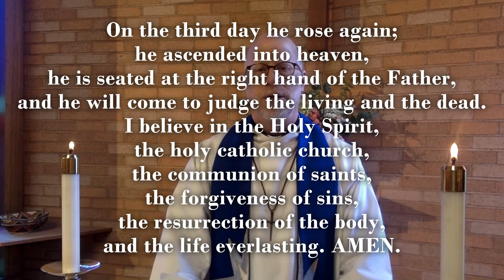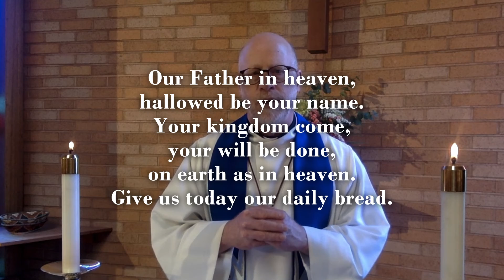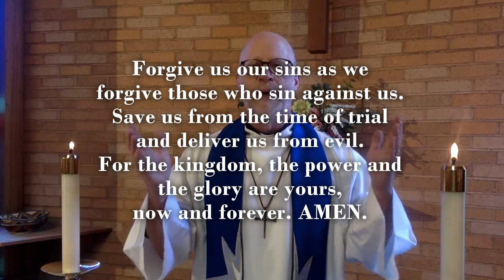November 29, 1st Sunday of Advent - 7 creed prayers blessing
Pastor Joel Westby, Interim Pastor, Calvary Lutheran Church, Hillsboro, OR